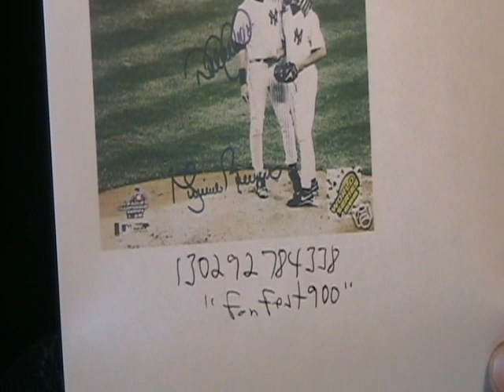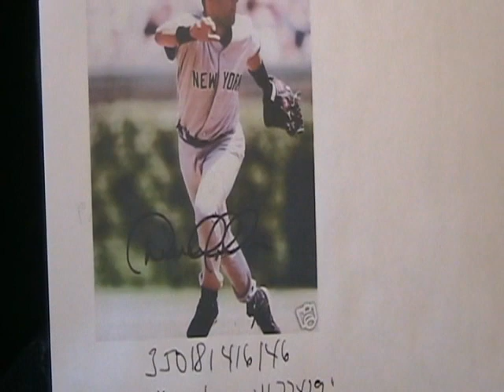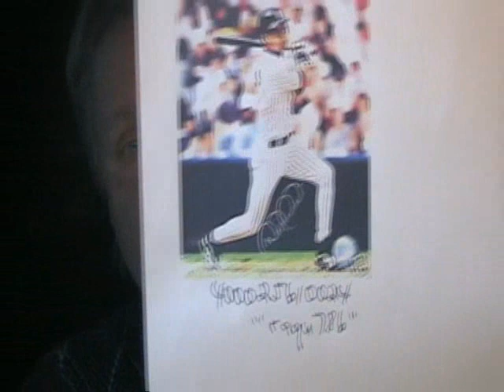Derek Jeter Autographed Signed Reprints Of Forgeries Photograph Photo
Derek Jeter Autographed Signed Reprints Of Forgeries Photograph Photo.   Who buys reprints of forgeries?